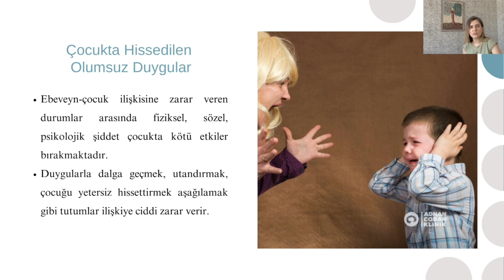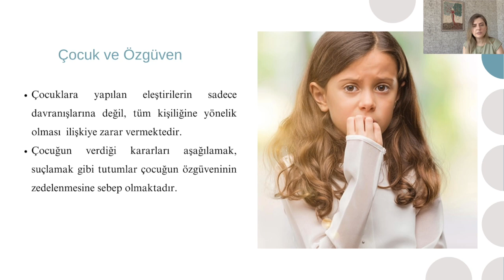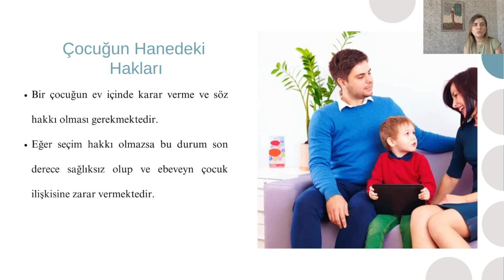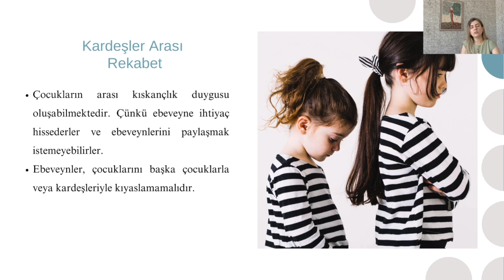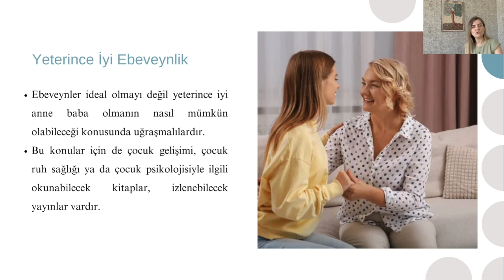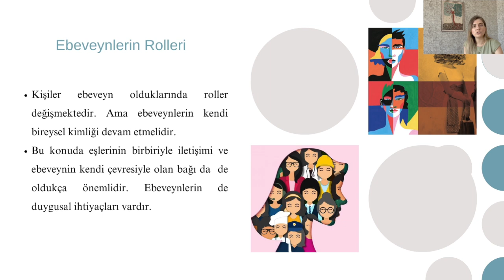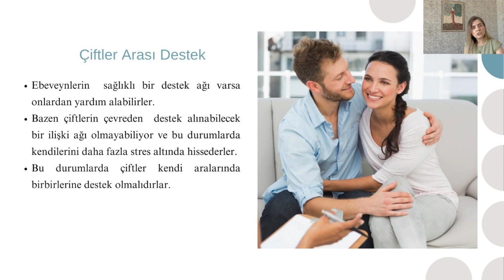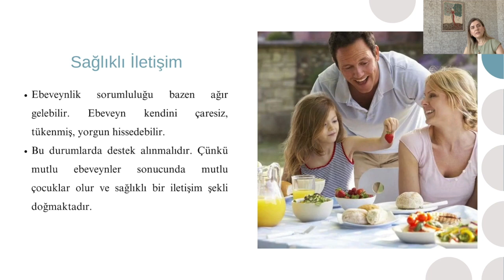Modül 5.4: Ebeveyn Çocuk İlişkisine ve İletişimine Zarar Veren Etmenler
Aday koruyucu aile eğitim programı altı eğitim modülünden oluşmaktadır.

 hayata geçirilen Kahramanmaraş Depremi Doğrudan Destekler Fonu desteğiyle
hazırlanmıştır. İçeriğinden yalnızca Elele Federasyonu sorumlu olup, herhangi bir
şekilde destekçi kurumların görüşlerini yansıtmamaktadır.